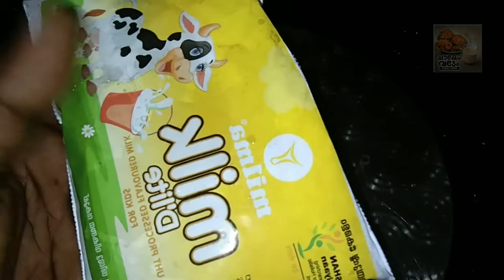അംഗൻവാടിയിൽ നിന്ന് കിട്ടുന്ന പാലും ഗോതമ്പ് പൊടിയും വെച്ച് അടിപൊളി ഐസ്ക്രീം ഉണ്ടാക്കാം